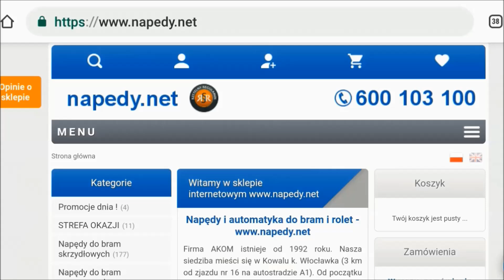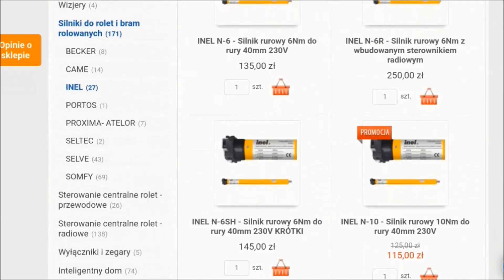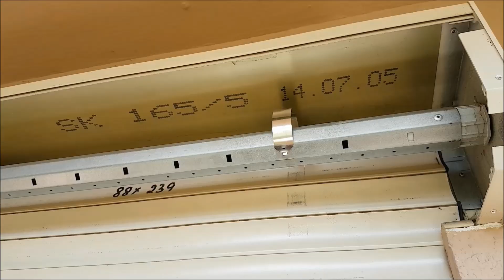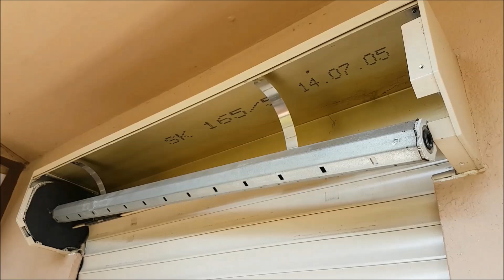Jak zamontować silnik do rolety zewnętrznej okiennej - krok po kroku odc. 2/2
W filmie wykorzystano silnik elektryczny rurowy ze sterowaniem radiowym firmy INEL , który można zakupić u producenta oraz w sklepie internetowym
Dziękuję :)